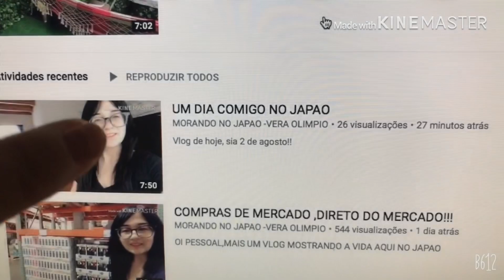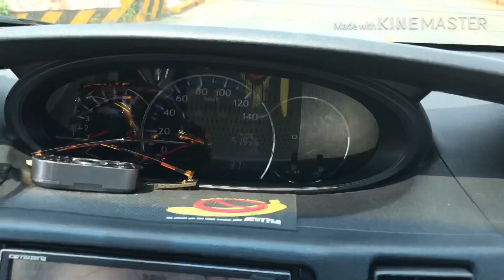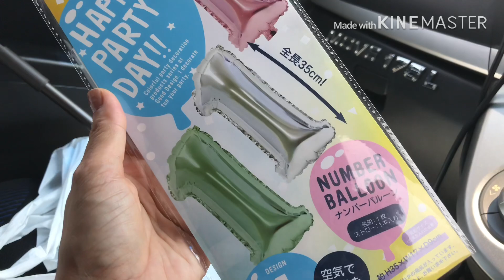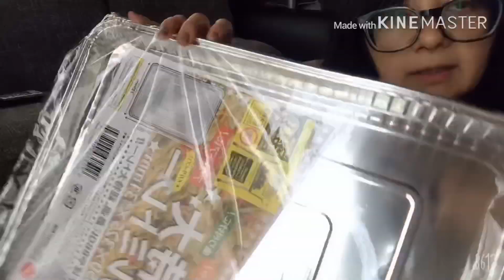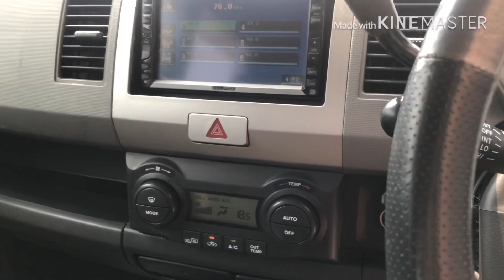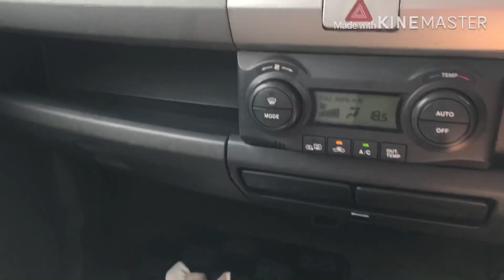PRESENTE DE ANIVERSARIO DE 18 ANOS!!!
Oi pessoal, hoje chegou o carro da Duda e gravei tudo para vocês!!